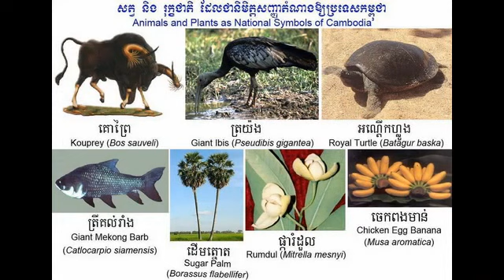The Most beautiful and best experience to travel to visit the amazing temple Siem Reap cambodia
The Most and best experience to travel to visit Cambodia , how they show the top destination and the place for all of you to visit in this country , you will meet a very  very amazing place when you come here

The Kingdom of Cambodia, formerly Kampuchea, is a Southeast Asian nation that borders Thailand, Laos, Vietnam, and the Gulf of Thailand. The capital city is Phnom Penh.

  Geography
Cambodia Map Situated in the southwest of the Indochinese peninsula, Cambodia occupies a total area of 181,035 square kilometers and borders Thailand to the west and northwest, Laos to the northeast, Vietnam to the east, and Gulf of Thailand to the southwest.

Cambodia’s geographic coordinates are 13 00 N, 105 00 E.

Cambodia’s terrain consists mainly of low plains, with mountains to the southwest and north.

Two dominant physical features of Cambodia are the Mekong river, which runs from north to south of the country, and the Tonlé Sap Lake.

Natural resources include oil and gas, timber, gemstones, iron ore, manganese, phosphates, hydropower potential.

  Population
Cambodia’s population is approximately 14 million. Ninety per cent of residents are Khmer; the rest are Cham (Khmer Muslim), Chinese, Vietnamese, Indian, Thai, Phnorng, Kuoy, Stieng, Tamil, etc. Population density is 78/ km2.

  Climate
Like most of Southeast Asia, Cambodia’s climate is hot and warm almost all year round. The climate is dominated by the annual monsoon cycle of rainy and dry seasons. The rainy season lasts from May to October, and the dry season from November to April. December to January are the coolest months, while the hottest period is in April. The average temperature is around 27-28ºC.

  National Flag
National FlagThe flag of Cambodia symbolizes the country’s slogan: Nation, Religion, King. The two large blue stripes represent royalty and the center red stripe represents the nation. The image of the white temple stands for the nation’s religion.

  National Flower
National FlowerThe romduol, a small yellowish-white flower, is the national flower of the Kingdom of Cambodia. Since ancient times, Cambodian women have often been compared to the Romduol flower because of its attractive fragrance; a unique scent that is prominent in the late afternoon and can travel over long distances with the wind. With its sturdy stems that measure up to 30cm, the Romduol plant can grow to a height of 12 meters. These plants are being planted to enhance public parks.